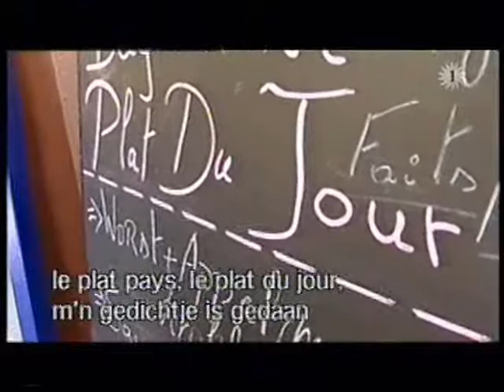De Zee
De zee, de zon, de lucht. Het strand, de dijk, winkeltjes met bucht. Tafels en stoelen, mensen met lelijke smoelen. Vliegers hier, vliegers daar, vliegers overal. En als je hieraf sliert is het warm aan je hol. Ahh, de zee... go-karts, brommers, velo's en trottinetten. .
Presented by: Delta Pipa Studios 2008